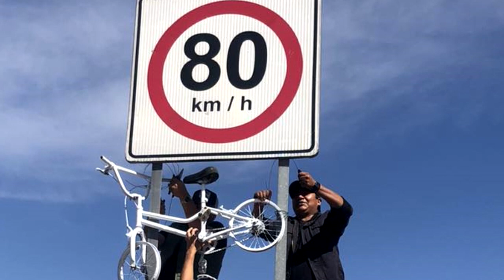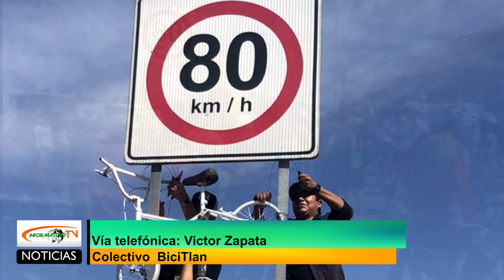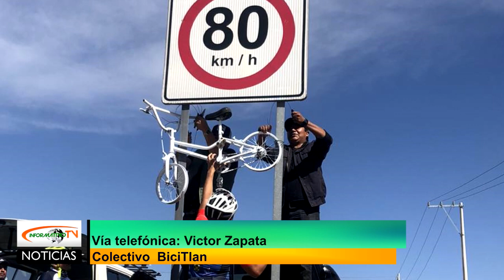Ciclistas colocan bicicleta blanca en la Trinidad.